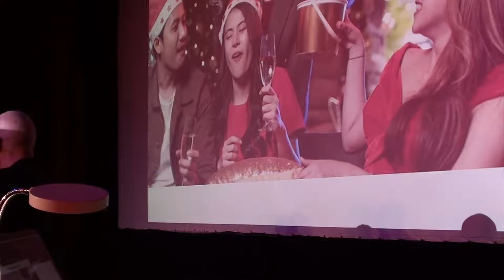Make it Stop - Heather Daniel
Heather dances to a song only she can hear, while the audience have to guess what it is...